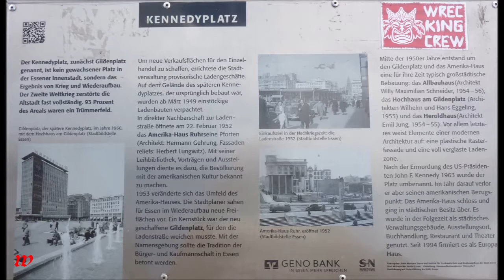Essen * Gourmetmeile im Zentrum von Essen mit Live Musik von Gillespie * 5 * Termine * 07.07.2019